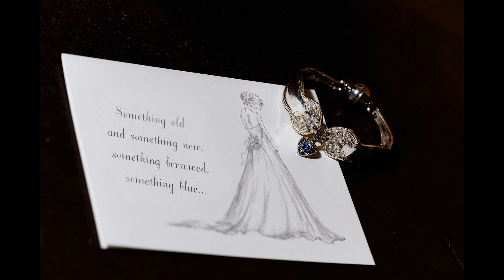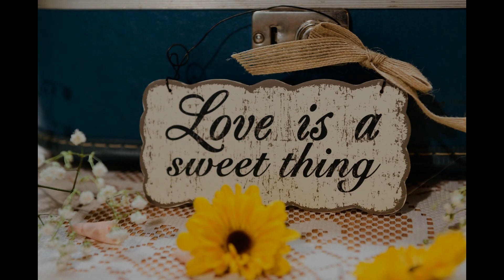Emily+Kyle Wedding Highlights | Coldwater Gardens Pensacola FL